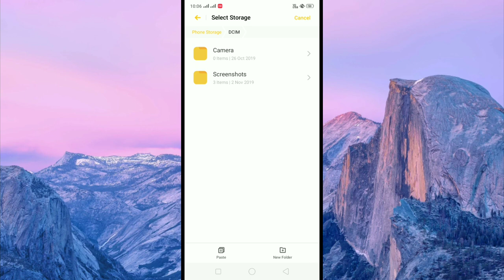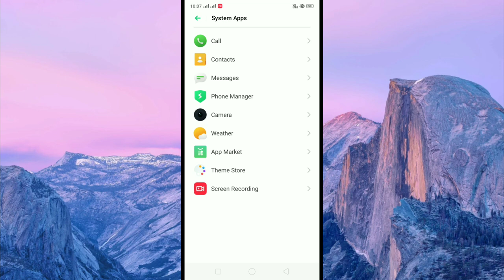Realme mobile me photo memory card me kaise save kare | realme mobile me photo sd card me kaise save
So hi guys aap sabhi ka bahut swagat he tech come me To Aaj Ki Is Video Me Bataunga Ki :- realme mobile me photo memory card me kaise save kare

2) realme mobile me sd card me photo kaise save kare

3) realme mobile me photo ko memory card  me kaise dale

4) realme mobile me memory card me photo transfer kaise kare

5) Realme mobile me photo memory me kaise le

6) realme phone me photos memory card me kaise save kare

7) realme phone me memory card me kaise save kare

Gear Used
Main Tripod
Earphone Video Editing